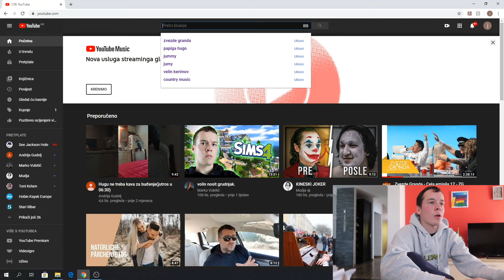komentiranje zvezda granda